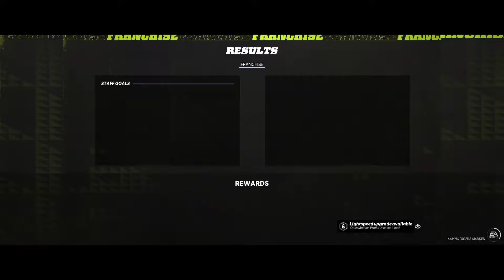I Got This New Fantasy Team | S1 W1 | Raiders Fantasy Franchise | Madden 22 Gameplay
No Commentary During Gameplay. Today we are back with another Madden 22 franchise video featuring the raiders and the ravens.